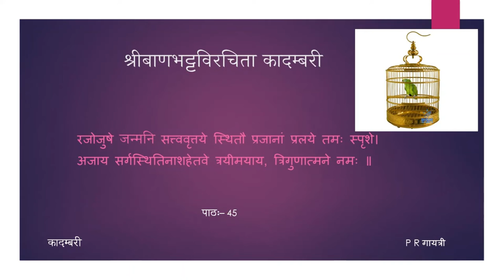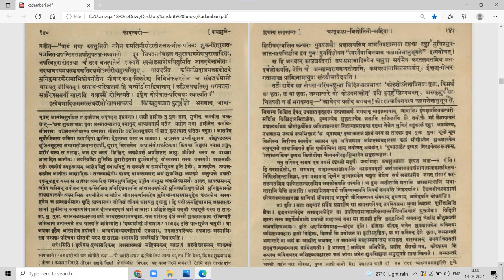कादम्बरी (पूर्वभागः) - कथामुखम् - पाठः ४५ (Tamil Lecture)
पाठः ४५ — शुकस्य स्ववृत्तान्तः